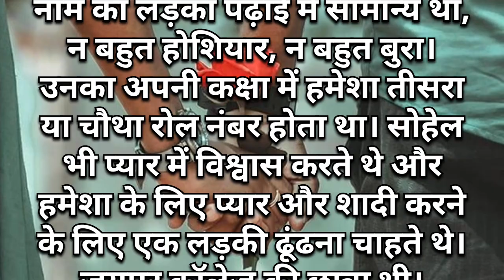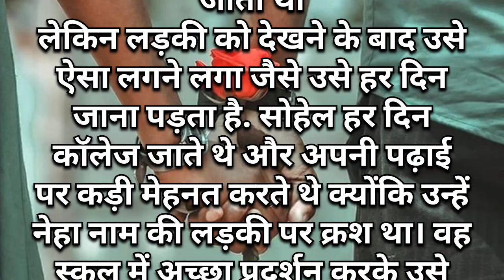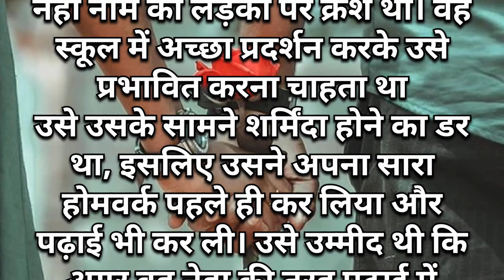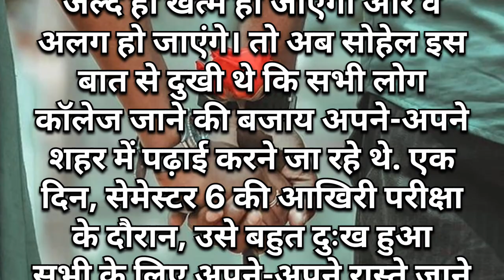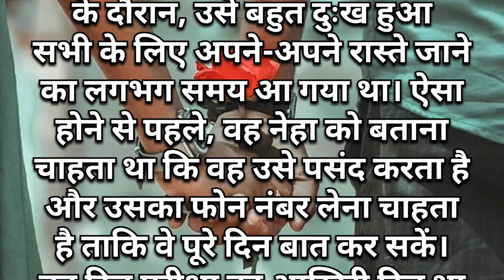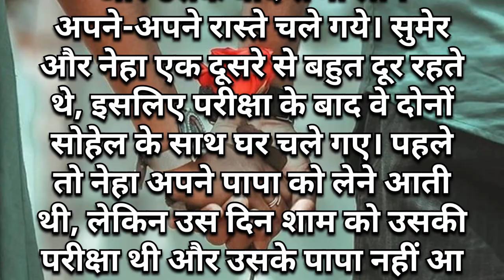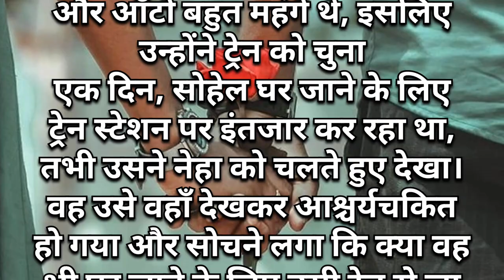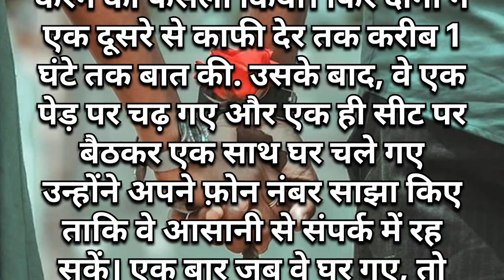एक तरफा प्यार || One side Love Story Kahani